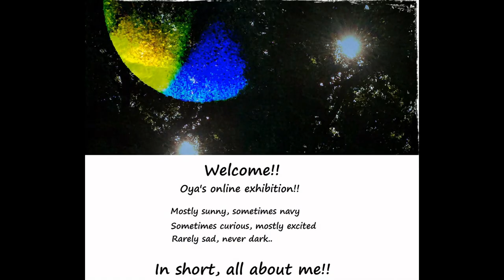My digital works - May 2016